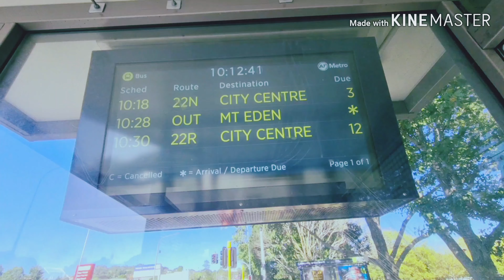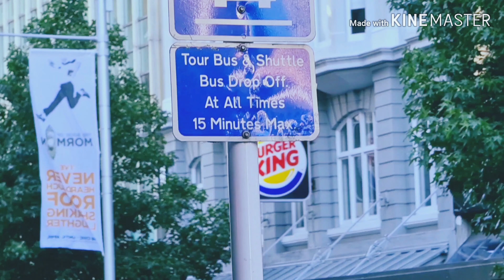Bus Ride To AUCKLAND CITY! 🚍🚶🏻‍♂️🏙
Sharing with you how my daily bus ride to work looks like. Enjoy!😊